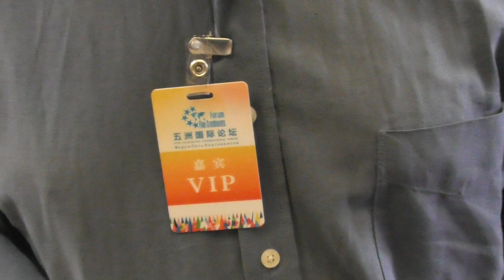Уфологическая "морковка" или операция прикрытия В. Храмихин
Уфологическая "морковка" или операция прикрытия Валентин Павлович Храмихин